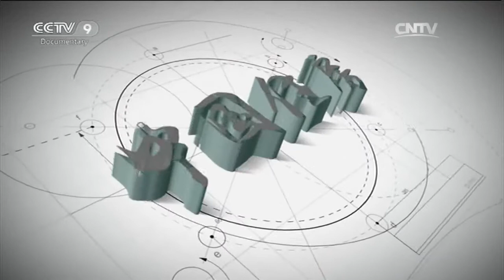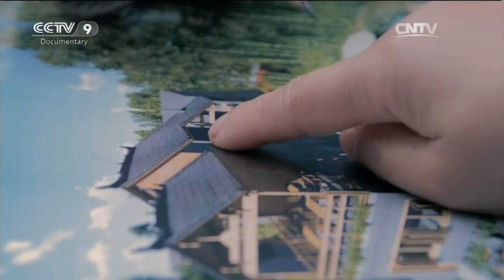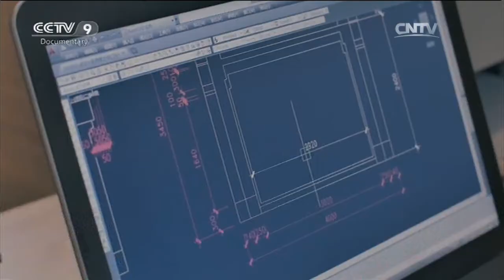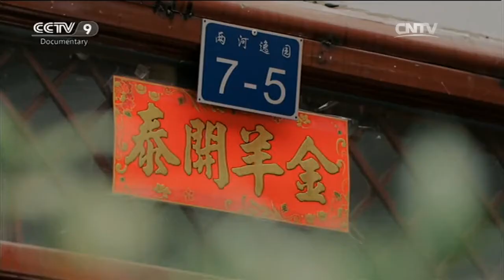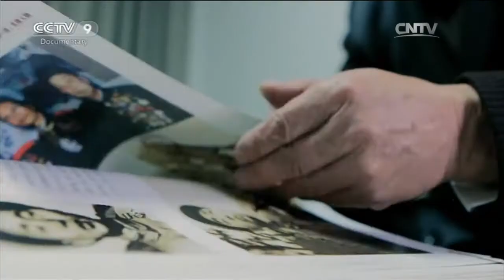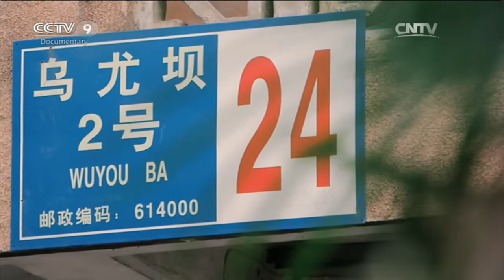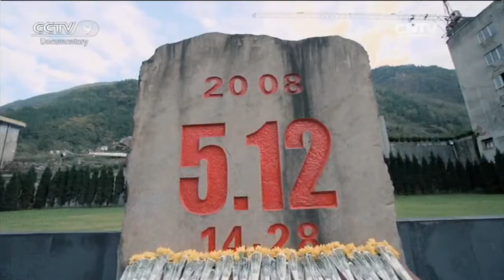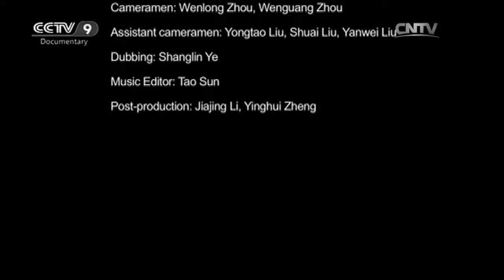New Look「Housing in China：Housing for 1.3 Billion People」| China Documentary